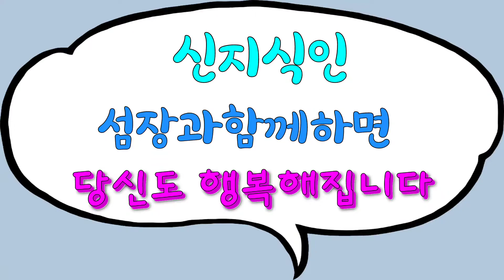[통영 만지도]신지식인 만지도 섬장 KBS N잡러스타트업크리에이터활동[스타트업크리에이터] [창원여행][창원낚시] [통영펜션] 연명항만지도매표소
유튜브  만지도섬장TV

섬장 오용환은 성공한 기업과 실패한 기업을 연구한 알엔아이연구소장 으로 2000여개 기업의 위탁을 받아 운영하여 흥망성쇄를 다룬 우나나라 최초 기업회생전문가이면서 섬경영전문가이다.
99가지 안 되는 이유보다 1가지 잘되는 성공요인을 찾아 회생시키는 전략가이다.

*저서
2002. 줍는 경영 버리는경영
2005. 위기뒤에 숨어있는 성공기회를 잡아라
2011. 불황기에 삼아남는 생존전략 포인트
2020. 오용환의 섬살리기 프로젝트

*채널소개:
통영만지도&마산돝섬 섬장 오용환은 2000여개 기업의 성공과 실패를 연구하고 위탁관리한 국내최초 기업회생전문가로  sns성공디자이너로 활동하고 있다.  리틀빅히어로 130화 주인공이면서 2020한국신지식으로 선정되었다.
2009년 파산위기의 마산돝섬을 황금돼지섬 돝섬으로 성공시켰다.

[통영만지도섬장추천맛집]통영루지앞 성림식당 반건조생선구이[통영맛집추천]통영여행
[통영 만지도/연대도] 남진 김준호 장영란  mbn 소문난 님과함께 방송후[통영여행]  만지도맛집  만지도이효리 통영핫플레이스
[통영 만지도/연대도]소문난 ‘님과함께’ 섬장의 섬마을선생님[통영여행] 님과함께
[통영 만지도/연대도][통영 만지도/연대도] ‘님과함께’촬영지 만지도 대박인생 맛집[통영여행]

[침스틸러​] 돈스파이크가 진짜 맛있는 음식 먹었을 때 나오는 찐반응 멸치 먹으러 통영 가세요~!

통영만지도 통영핫플 KBS N잡러스타트업크리에이터